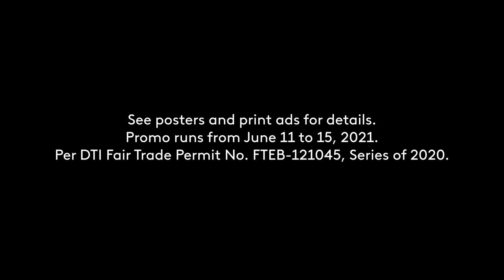Shopee Shake Radio Commercial 2021 35s (Shopee 6.15 (2021) Payday Sale/DWYS-FM Version)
DRPS Two Episode No. 275: Shopee Shake Radio Commercial 2021 35s (Shopee 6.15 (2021) Payday Sale/DWYS-FM Version)